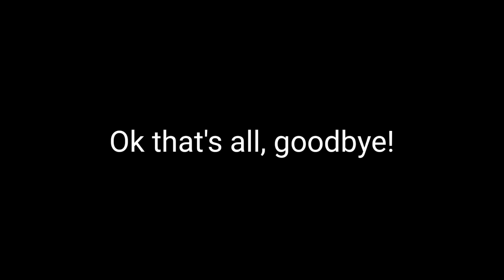MCPE/MCBE | InGen's Creations Models | Dinosaur Add-on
Credits:
Vulture(Owner)
Gaming Justin PH(Co Owner)
JZ (Dev)
Mr. Dinosaur Fan(Dev)